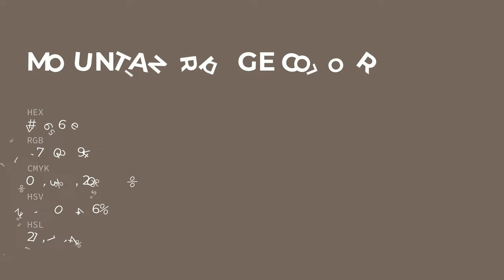Mountain Ridge color 75665e hex color - Brown color - Cool color 75665e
What color is Mountain Ridge ? 75665e hex color - Brown color - Cool color 75665e

Hex 75665e Color Code is also known as Mountain Ridge color.